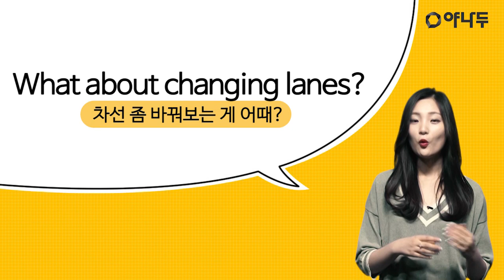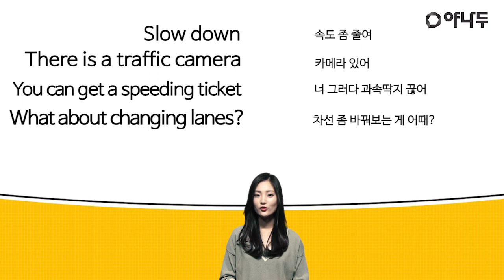[야나두/기초회화/생활영어] 고속도로에서 쓰는 간단한 표현 l 야나두 l 영어회화 l 하루10분영어 l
10분에 핵심만 담아낸 쉽고 재미있는 영어회화 강의 야나두!

- 100% 현금 환급을 통한 동기부여